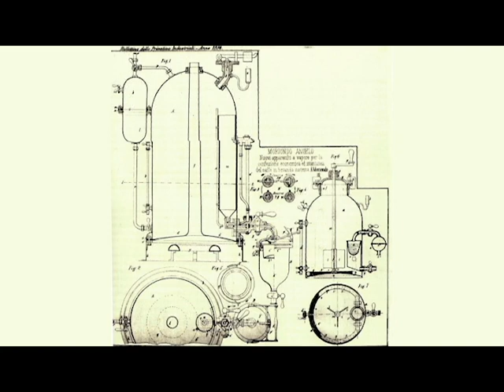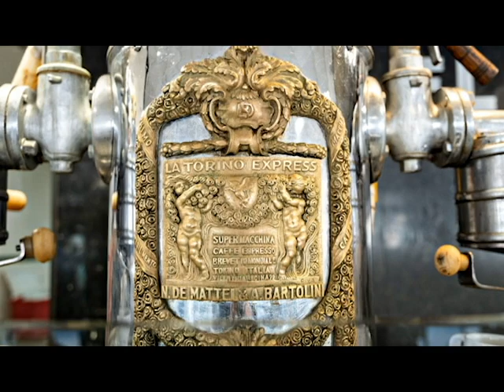Biografía de Angelo Moriondo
Biografía de Angelo Moriondo, pionero de la máquina de espresso, dueño de un bar y un hotel en Turín, que inventó una forma de hacer café más rápido.